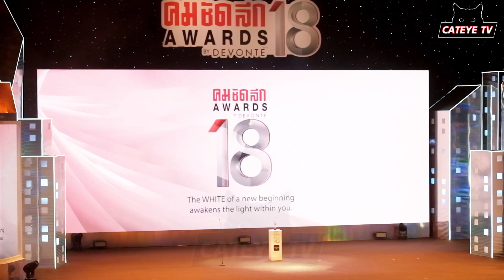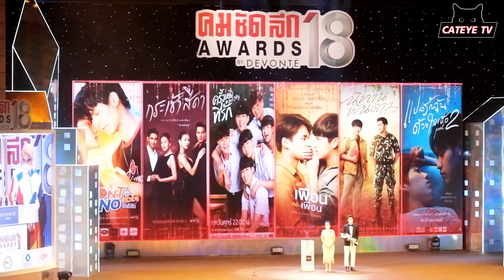OhmNanon โอมนนน แค่เพื่อนครับเพื่อน รับรางวัลละคร-ซีรีส์ไทยยอดนิยม | คมชัดลึกอวอร์ด 18 (31.03.2022)